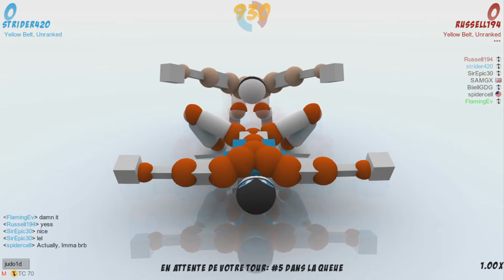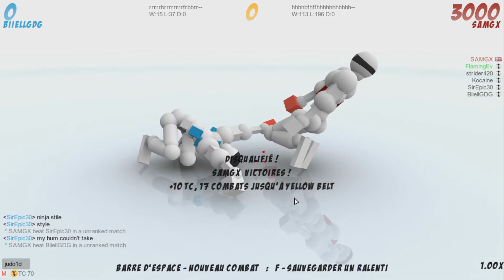Toribash challenge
Un petit free-to-play de combat tour par tour bien sympathique présenté par Nelson Cépamonfort (les imitations)